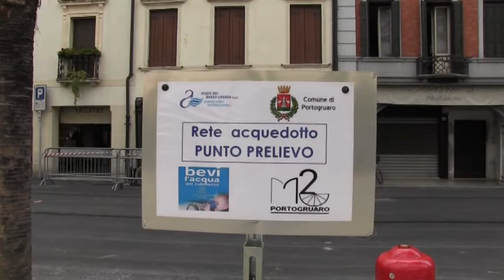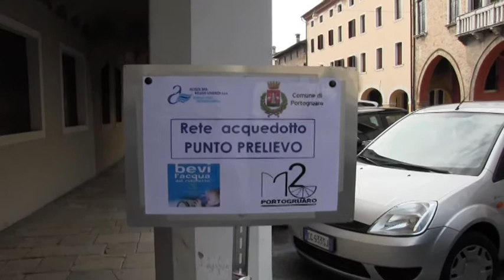Portogruaro città avara di fontanelle funzionanti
Portogruaro, 10/09/2013: Acque Basso Livenza sta promuovendo l'uso e la qualità della propria acqua attraverso una serie di spot televisivi, in onda su una emittente privata fossaltese, e una particolare iniziativa legata alla recente gara ciclistica di durata svoltasi nel centro storico di Portogruaro. Nelle vie Pio X, Cavour e sul Liston sono stati installati provvisoriamente una serie di erogatori d'acqua collegati alla rete idrica. Quello di via Pio X deve essere stato previsto per dissetare i ciclisti in gara che in questa strada attendevano il loro turno prima di salire in bicicletta. Non è affatto chiaro, invece,  perchè ne sono stati installati degli altri in altre zone della città. Forse erano destinati ai volontari, che si sono alternati nel presidiare il circuito, e ai passanti. Qualora fosse vera questa ipotesi emerge chiaramente l'assenza di fontanelle nel centro storico dove la gente possa rinfrescarsi senza necessariamente entrare in un bar. Eppure di fontanelle ce ne sarebbero nel centro storico ma sono state tutte disattivate dal Comune: si veda quella in piazzetta della Pescheria e in Calle Bovoloni. Un'altra contraddizione di Portogruaro, dove l'Amministrazione Comunale stanzia ingenti somme di denaro per saziare la voglia di cultura di turisti e concittadini ( si veda esempio le iniziative correlato al Teatro Russolo), ma è avara nel dissetarli con l'acqua.